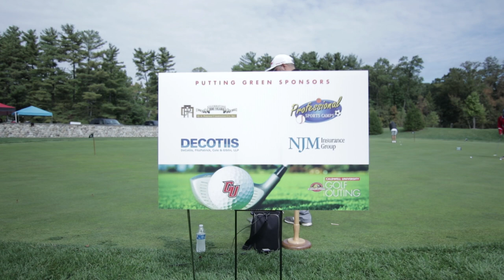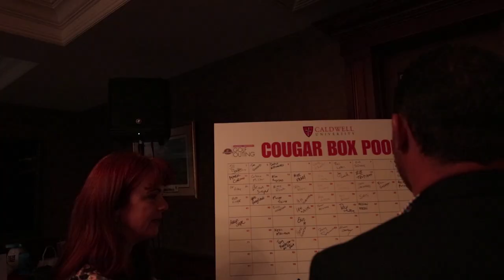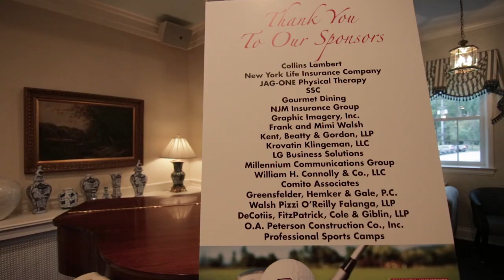31st Annual Caldwell University Golf Outing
The 31st Annual Caldwell University Golf Outing was held on Monday, September 30 at Essex Fells Country Club. Proceeds benefit the Caldwell University Scholarship Fund, Cougar Pride, and the Bruce Gallagher Endowed Memorial Scholarship.